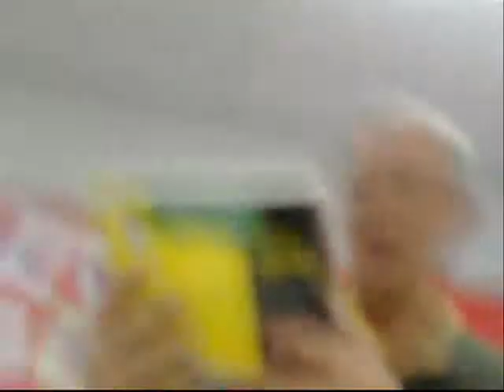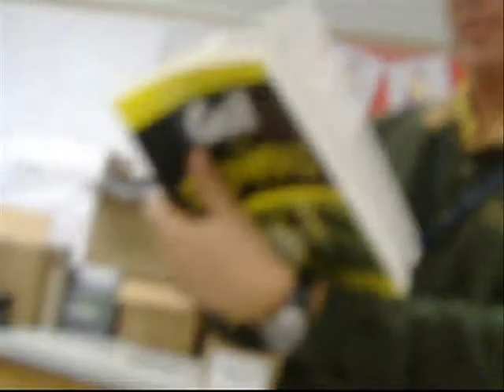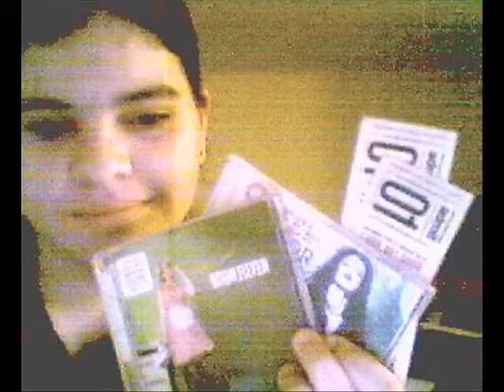My Holiday Video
Yes I porb wont be viewing anything on the holidays so here a video to everyone and I hope you all party hard on the holidays!